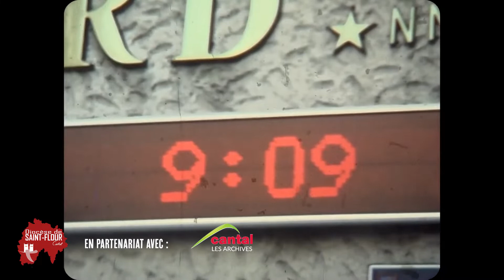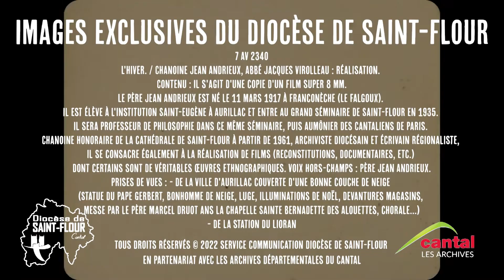1989 : L'hiver - Archives diocésaines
Re-découvrez le Cantal
comme vous ne l’avez jamais vu !

L'hiver. / Chanoine Jean Andrieux, Abbé Jacques Virolleau : réalisation. Abbé Marcel Druot : personne filmée. - Aurillac ; Le Lioran, 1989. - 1 DVD (16 min 45 s).
Contenu : Il s'agit d'une copie d'un film super 8 mm.
Le Chanoine Jean Andrieux est né le 11 mars 1917 à Franconèche (Le Falgoux). Il est élève à l'institution Saint-Eugène à Aurillac et entre au Grand Séminaire de Saint-Flour en 1935. Il sera professeur de philosophie dans ce même séminaire, puis aumônier des Cantaliens de Paris. Chanoine honoraire de la cathédrale de Saint-Flour à partir de 1961, archiviste diocésain et écrivain régionaliste, il se consacre également à la réalisation de films (reconstitutions, documentaires, etc.) dont certains sont de véritables ouvres ethnographiques.
Voix hors-champs : Chanoine Jean Andrieux.
Prises de vues :
- de la ville d'Aurillac couverte d'une bonne couche de neige (Statue du Pape Gerbert, bonhomme de neige, luge, illuminations de noël, devantures magasins, messe par le père Marcel Druot  ans la chapelle Sainte Bernadette des Alouettes, chorale...)
- de la station du Lioran
Cote : 7 AV 2340
Dates : 1989
Durée : 16 min 45 s
Descr. personne : \ Andrieux, Jean (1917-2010) \ Virolleau, Jacques (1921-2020) \ Druot, Marcel (abbé) \
Descr. organisme : \ Diocèse de Saint-Flour \ Archives diocésaines de Saint-Flour \
Descr. géographique : \ Aurillac (Cantal, France) \ Lioran, Le (Laveissière, Cantal, France) \
Mot matière : \ neige \ Noël \ religion catholique \ messe \ chapelle \ ski \ sports d'hiver \

IMAGES EXCLUSIVES DU DIOCESE DE SAINT-FLOUR

En partenariat avec les archives départementales du cantal.
Merci pour leur collaboration.